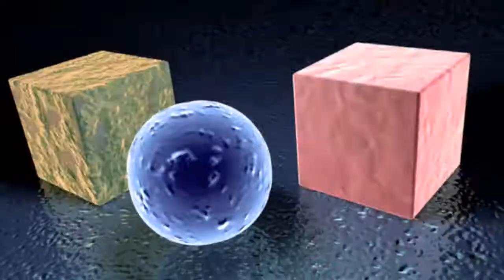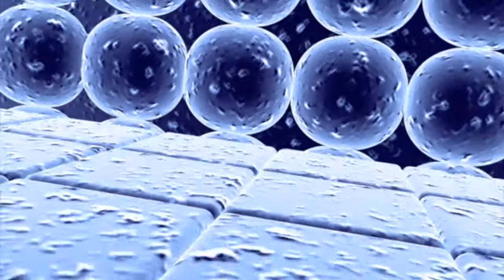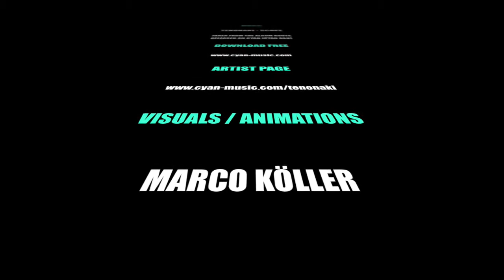Tenonaki Scope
Genialer Psytrance mit psychedelischen Animationen vom non profit Netlabel Cyan Music